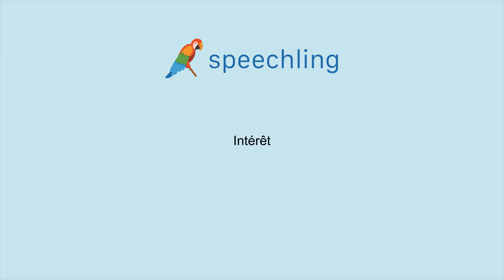How to say "Interest" in French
Male Voice:
Intérêt

Female Voice:
Intérêt

Male Voice Translation:
Interest

Female Voice Translation:
Interest